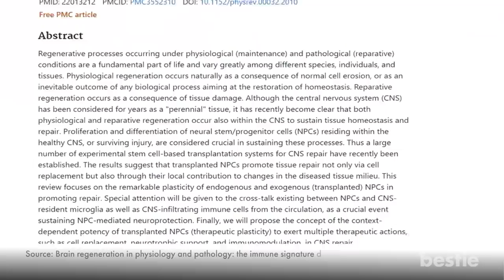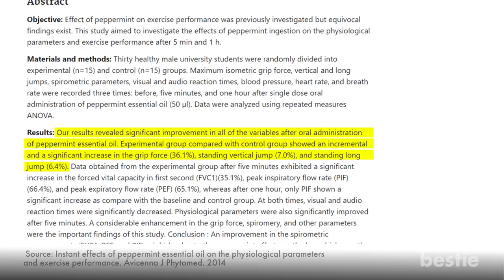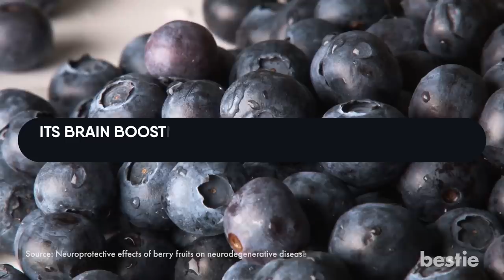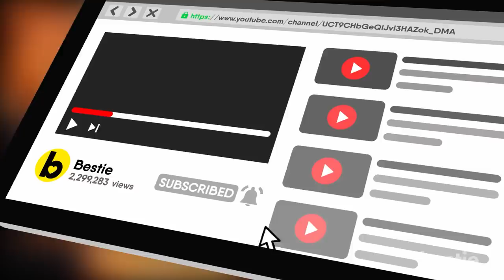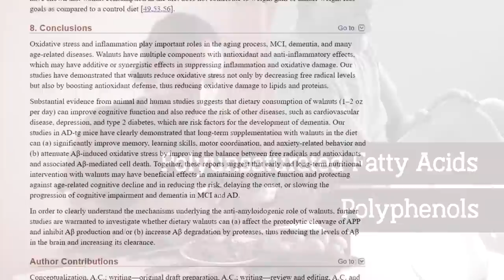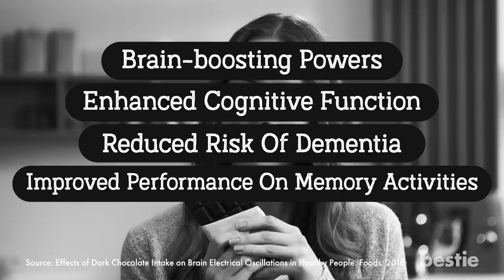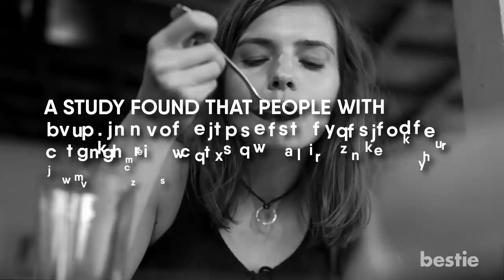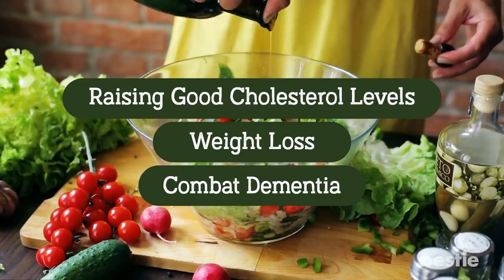Prevent Alzheimer's & Dementia By Eating These 21 Foods That May Improve Memory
The relationship between diet and brain health has been getting lots of attention lately. Researchers earlier believed that as you grow older your brain cells die. But new studies show that your brain cells can regenerate and a lot of it depends on how you eat and exercise. A diet filled with nutrient-rich foods can be a game-changer for your brain. It can improve your decision-making, problem-solving skills, sharpen your focus and boost your memory. It can also prevent old age related brain diseases like Alzheimer’s and dementia.

Timestamps:
Intro - 0:00
Eggs - 0:54
Mint - 1:20
Cauliflower - 1:52
Beets - 2:21
Blueberries - 2:45
Broccoli - 3:07
Carrots - 3:49
Olives - 4:28
Salmon - 4:58
Grapes - 5:36
Berries - 5:58
Fermented foods - 6:23
Green tea - 7:10
Walnuts - 7:36
Extra-virgin olive oil - 8:05
Dark chocolate - 8:31
Celery - 9:10
Bone broth - 9:27
Coconut Oil - 9:57
Chia seeds - 10:27
Whole grains - 10:48

Summary:
1. Eggs: Eggs are high in vitamin E and omega-3 fatty acids, both of which help protect the brain.

2. Mint: Mint is a good source of vitamin A, which can help boost learning skills and increase brain plasticity.

3. Cauliflower: Some foods just look like they should be good for the mind . Take cauliflower.

4. Beets: Beets are brain food of the first order. They are high in nitrites, which have been shown to increase blood flow in parts of the brain related to executive functioning.

5. Blueberries: Blueberries are an essential part of any superfoods list. Its brain boosting benefits have been scientifically proven.

6. Broccoli: High in vitamin K, broccoli is known to enhance brain power and improve cognitive function.

7. Carrots: A study found that men who took 50 milligrams of the antioxidant beta-carotene every other day for 15 years delayed cognitive aging.

8. Olives: Eating olives regularly may lead to less brain deterioration over time. This is due to the mono-unsaturated fat contained in olives.

9. Salmon: Salmon and other fatty fish—including trout, mackerel, albacore tuna, herring and sardines—give you hefty quantities of brain-building omega-3 fatty acids.

10. Grapes: Numerous studies have supported the beneficial effect of grapes on brain function.

11. Berries: Berries improve cognitive function and significantly slow down brain aging.

12. Fermented Foods: Your brain and gut are intimately connected. Serotonin, the 'happiness' hormone, is actually produced by bacteria in your gut.

13. Green tea: Green tea has two components that could help boost brain power.

14. Walnuts: Like it does in other diseases, inflammation plays a key role in Alzheimer’s and other brain disorders.

15. Extra-virgin olive oil: A cornerstone of the Mediterranean Diet, olive oil contains phenols.